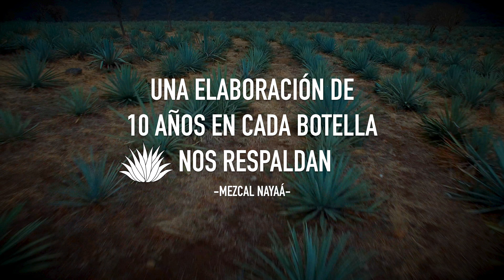ATRAPANDO EL TIEMPO EN UNA BEBIDA DE MEZCAL NAYAÁ